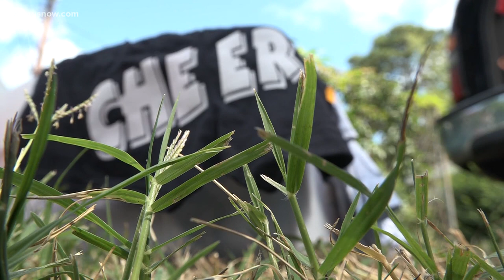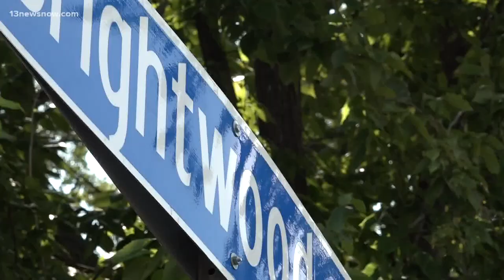Trailer containing supplies and equipment stolen from Hampton youth athletic association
A $500 reward is being offered to the individual who can provide information that will lead to the recovery of the trailer and its contents.